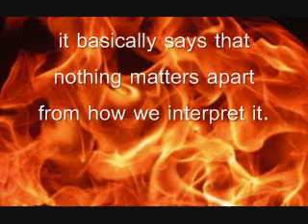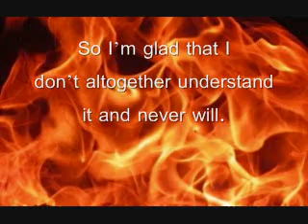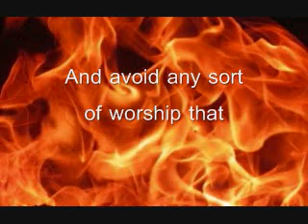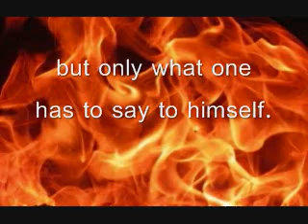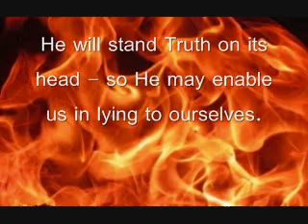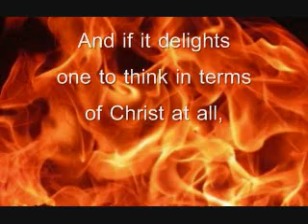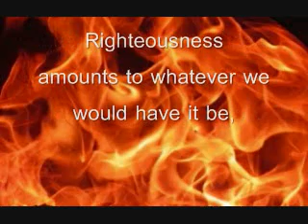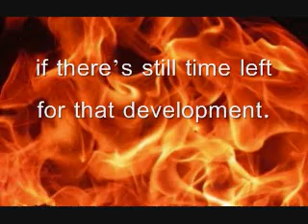Christian Satanists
SPECIAL UPLOAD #9

Deconstruction in our seminaries

TEXT: ...

The liberal Christians who run mainline seminaries have always had a weakness for the latest intellectual fads among secular philosophers - particularly of the Marxist variety. These ultimate fence-sitters take worldly systems of thought and give them a Christian twist, so to enjoy prestige in both secular and religious circles.

And now they've allowed themselves to be influenced by the latest in Marxist thinking, the outright Satanic philosophy of Deconstruction. And the result is a new generation of mainline pastors who think like Satanists.

I don't know the full extent to which Deconstruction has impacted our seminaries. But I know enough to put together this warning.

As for the philosophy of Deconstruction, it basically says that nothing matters apart from how we interpret it. And the correct way to interpret something is to problematize it, which means to reduce it to incoherence. The ultimate goal of interpretation is to discover how a thing contradicts itself and therefore stands as a lie.

So the truest take on reality is that everything is a lie, which is exactly how Satan would have us think. The new wisdom then entails abandoning ourselves to this world of lies and reveling in the chaos that follows. You can see the pervasive influence of this thinking in our lying President and the chaos-loving fools who voted for him.

And of course there's more to Deconstruction than just this. One could waste a whole lifetime in mastering this philosophy. In the same way that one must be sold-out to God in order fully to understand Christianity, one must be sold-out to Satan in order fully to understand Deconstruction.

So I'm glad that I don't altogether understand it and never will. And of course I doubt these mainline seminarians much understand it either. They're just bedazzled by the worldly prestige of this thinking and can't resist taking it out for an intellectual spin.

Meanwhile one could talk endlessly about Deconstruction, and that's exactly what Satan would like for us to do. But I just want to focus here on what sort of Christian this line of thought produces. Let's become aware of this next-generation of seminary graduates and look out for them, as they comprise a whole new breed of confused rascals in our mainline pulpits.

My take on their message amounts to 3 recommendations: Do as you please - in Christ. Think of Christ in whatever way you please. And avoid any sort of worship that brings one in actual contact with the very Person of Christ.

And in all this I hear an echo of the Satanic maxim: "Do what thou wilt is the whole of the law." The goal of life is to attain personal freedom on your own terms and avoid all contact with Higher Authority.

And so to Christian Deconstructionists, it doesn't matter Who Christ actually is, but only how you care to interpret Him. And to keep up this lie, they proudly stay out of God's reach. You'll have as hard a time getting them to go charismatic as you would an atheist.

And when you charge them with having developed a weird hybrid spirituality that mixes Christianity with Satanism, they just shrug that rebuke right off. To them - their critics are doing no more than what they're doing, and that's thinking as they please so to suit themselves.

In a world where everything is a lie, no one is ever obliged to acknowledge the validity of criticism. No opinion matters unless one can put it to use in serving himself. Correction is as much a lie as any error.

And so in this way Deconstruction destroys human interaction and disrupts any sense of community. It doesn't matter what we have to say to one another, but only what one has to say to himself. And forget about hearing from God, as one is ever in touch with only the Self.

Deconstruction in our seminaries produces pastors who could not be more out of touch with their flock, unless that flock is seeking enablement in shameless self-service, rather than support in personal and spiritual growth. What these new pastors offer is an instant path to enlightenment: Just do what thou wilt - regarding God.

Now there are many sorts of Christian rationalists and Christian Marxists, but a Christian Deconstructionist is particularly Satanic because he has no conscience and sees no need for one. In fact the primary appeal of Deconstruction is that it offers a way to escape ones conscience. Just lie all you want - as lying is what's sacred. And feel no shame or obligation.

And so what is a Christian Deconstructionist's view of Christ? I've pieced together a picture that goes something like this: Jesus is the embodiment of all lies. In this way - He can be everything to everyone! He bows to us - and this is how He shows His Love.

( See rest of text in comments: ... )